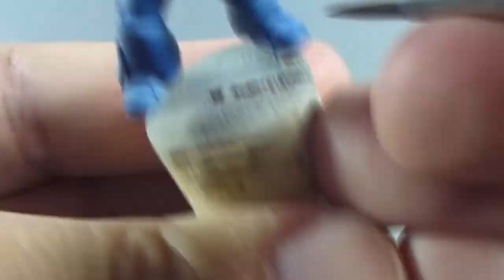How I Paint Blue - Blending Tutorial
In this tutorial I will show you how I paint blue and how I use thin layers to try and achieve smooth blending on my models.

The colours I have used in this how to paint blue tutorial are:
Games Workshop Ulthuan Grey, Hoeth Blue and P3 Exile Blue.

I hope you find this tutorial interesting and useful.